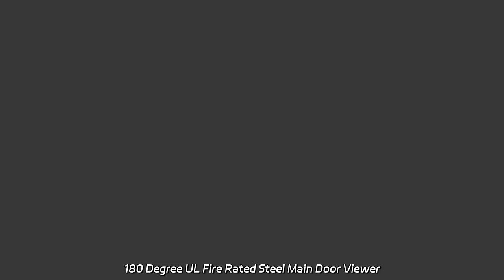180 Degree UL Fire Rated Steel Main Door Viewer Hardware Supplier in China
180 Degree UL Fire Rated Steel Main Door Viewer Hardware Supplier in China Looking for a high-quality door viewer? Choose Huazhu EV-03 Zinc Alloy Eye Viewer. We are a factory with a reliable product that provides maximum security for your home or office.